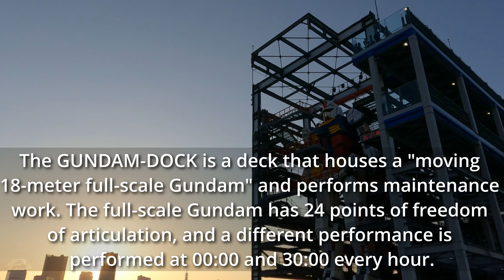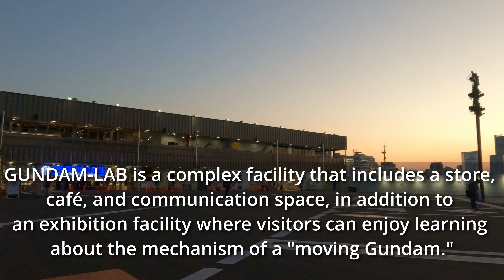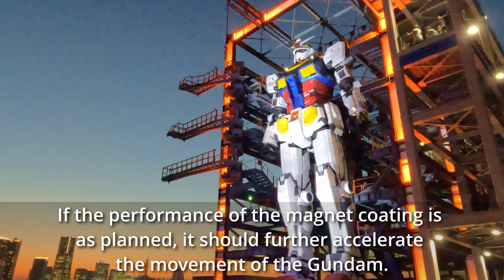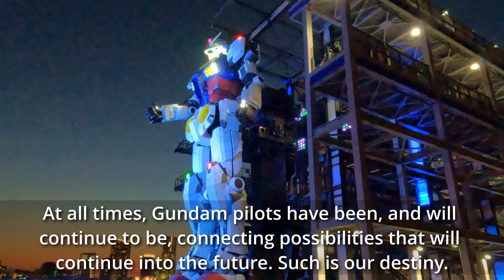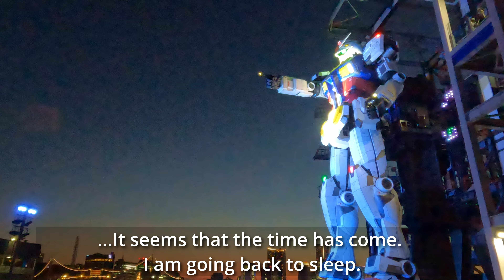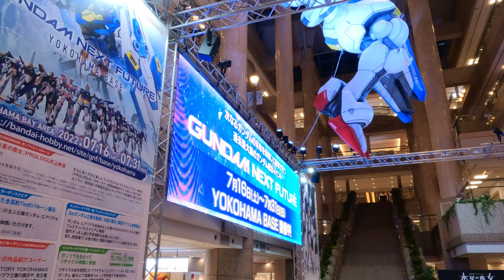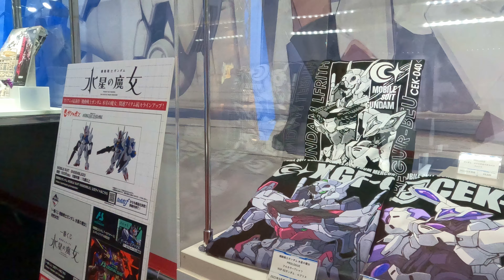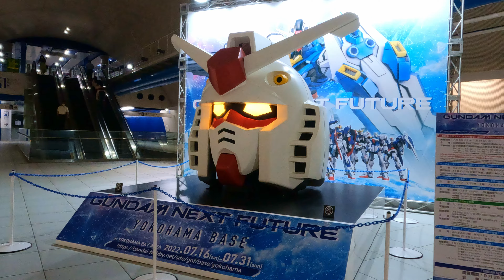【4K🇯🇵】GUNDAM FACTORY YOKOHAMA [Narration with English subtitles]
This 4k Ultra HD video was recorded at GUNDAM FACTORY YOKOHAMA in July 2022.
"GUNDAM FACTORY YOKOHAMA" opened in December 2020 for a limited time at Yamashita Pier in Yokohama, an international port city, as a facility where visitors can view a full-scale 18-meter "moving Gundam" up close. Originally scheduled to be open until March 2022, it has been extended until March 31, 2023. We will sneak into "GUNDAM FACTORY YOKOHAMA," which is attracting attention as the new face of Yokohama, and introduce its charms.
In the Yokohama Bay Area, a 7-meter tall balloon of Gundam Aerial, the main character of "Mobile Suit Gundam: THE WITCH FROM MERCURY," will be on display for the first time at Landmark Plaza, a special exhibit of items related to the film, and a 1/1 Gundam head and 2-meter standing Gundam statue will be on display at Minatomirai Station! The Gundam Gundam Head and 2 meter statue will be on display at Minato Mirai Station.

Video Timeline:
00:00 GUNDAM FACTORY YOKOHAMA Walking Tour
01:52 Startup Experiment
09:02 Standby Mode
11:18 F00 /AI Awakening! Full Ver.
22:15 F00 /AI Awakening! Half Ver.
25:34 Yokohama Landmark Tower (Landmark Plaza)
29:18 MARK IS Minato Mirai

Location: GUNDAM FACTORY YOKOHAMA
Shooting time: July 22, 2022, 6:30 p.m. ~ 9:00 p.m.
Equipment used: GoPro HERO 10, Hohem iSteady Pro 4
Video Type: City Walking Tour
Video resolution: 4K UHD